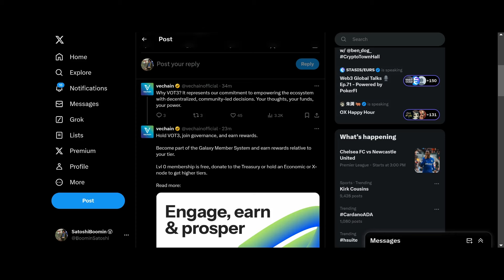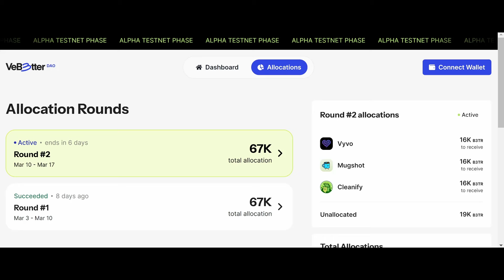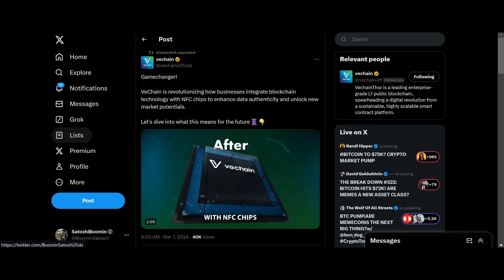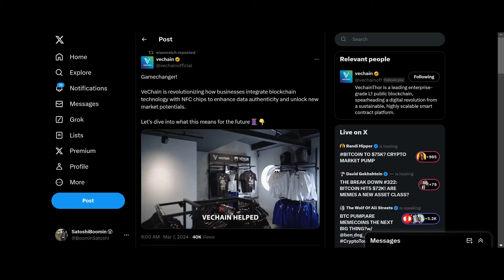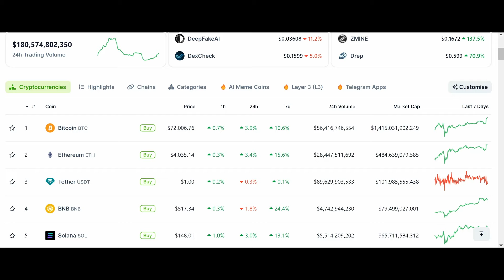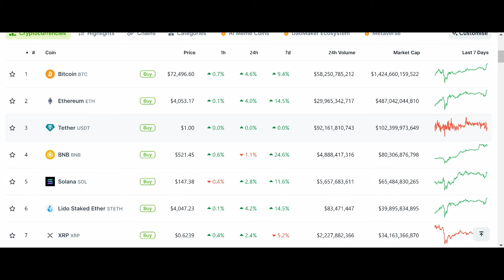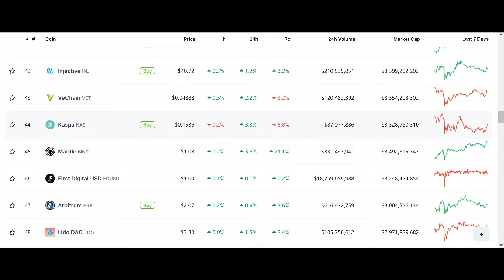VeChain PUMP Incoming? Bitcoin Reaches New All Time High!